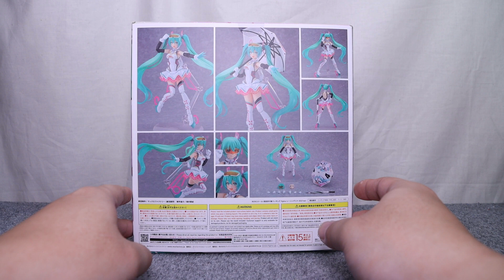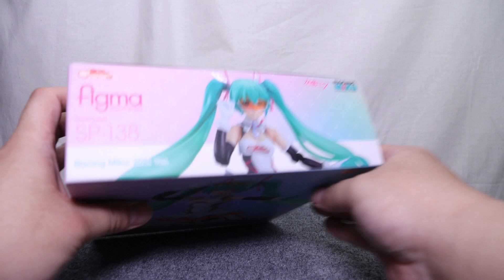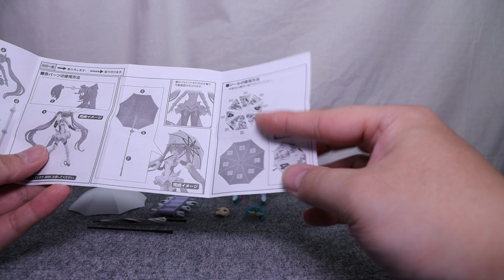『おもちゃの国アリス』 #3200「figma レーシングミク 2021ver.の紹介」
本日2023年8月4日をもちまして無事3200回を迎えることが出来ました。
そこで、記念の回に紹介しているキャラクター「初音ミク」関するキャラクターを紹介します。
今回は人気イラストレーター、森倉円氏が描いたイラストのポーズを再現して立体化された
「figma レーシングミク2021ver.」を紹介します。

『ねんどろいど』
『figma』
『艦これ』